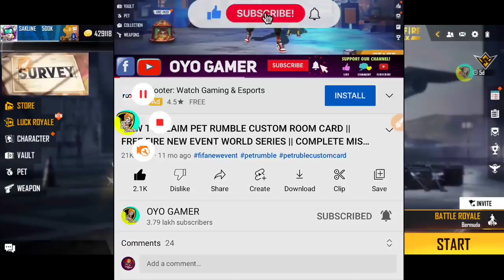ভুল করার আগে দেখে নাও কোনটা ভালো ও কিভাবে পাবে / free fire new event / which gloo wall skin is best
Hello guys I am Oyo Gamer (Sakline)
Real DESI CHHORA

FREEFIRE IGN - Sakline 250k
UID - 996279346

💻 Created By :- Oyo_Gamer👨🏼‍💻

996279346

12 টার আপডেট Free Fire
১২ টার আপডেট Free Fire
12 Tar Update Free Fire

Top Tag:

free fire
new event
free fire

😊 Related Tags 😊

1. free fire new event
2. free fire new event today
3. new event free fire
4. ff new event
5. ff new event today
6. free fire new update
7. today free fire new event
8. free fire new events
9. free fire today new event
10. new event ff
11. new event free fire today
12. new event in free fire